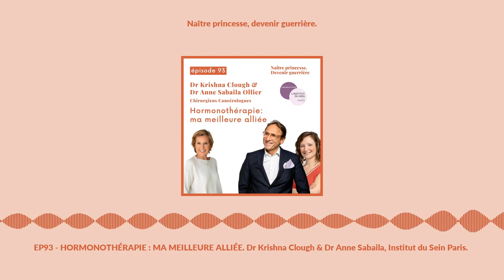EP93 - HORMONOTHÉRAPIE : MA MEILLEURE ALLIÉE. Dr Krishna Clough & Dr Anne Sabaila, Institut du Se...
EP93 - HORMONOTHÉRAPIE : MA MEILLEURE ALLIÉE. Dr Krishna Clough & Dr Anne Sabaila, Institut du Sein Paris.

Vous me connaissez maintenant, j'ai vraiment du mal à contenir mon enthousiasme…etpourquoi devrais-je le faire ?J'étais tellement impatiente de poster cet épisode et de vous faire part de la joie que j'ai eue d'interviewer les Docteurs Krishna Clough et Anne Sabaila, chirurgiens cancérologues de l'Institut du Sein Paris un vendredi soir jusqu'à 20h. Pourquoi je mentionne ceci ?Pour mettre l'accent sur leur engagement, leur dévouement et la passion qu'ils ont pour leur métier. Ca fait tellement de bien d'échanger avec de telles personnes !

C'est un réel cadeau qu'ils m'ont fait, qu'ils NOUS ont fait, de parler d'un sujet aussi important quel'hormonothérapie.Meilleure amie, meilleure alliée, meilleure ennemie, elle fait tant parler d'elle et aujourd'hui, nous vous disons tout en commençant par les bases : À quoi sert ce traitement ? Quels sont les bénéfices ? Ouvrons les yeux et regardons du côté des chiffres.

Tant de médecins ne prennentpasou n'ont pas le temps d'expliquer les réels bénéfices de l'hormonothérapiede même queses effets secondaires et la meilleure façon de les gérer. Ce n'est évidemment pas une accusation, c'est souvent structurel, il manque du temps et pourtant ce temps devrait être pris pouraugmenterl'adhérence au traitement. Alors aujourd'hui nous avons prisle temps,parce que c'est crucial.

Comment ça se passe à l'Institut du Sein Paris ? Comment est-ce que Docteur Krishna Clough et Docteur Anne Sabaila s'y prennent avec leurs patientes ? Comment parlent-ils de l'hormonothérapie ? Comment la présentent-ils ? Vous verrez que leurs mots changent tout.

Nous avons parlé de rémission versus guérison.Nous avons parlé de l'après-cancer, des effets secondaires des traitements, de l’accompagnement des patientes, de culpabilité, de libido, de résilience, de l’impactdesa priorisurl'adhérence au traitement, de leurs grands rêves pour la médecine de demainetbien plus encore.Un podcast extrêmement instructif, tellement positif, j'ai envie de dire novateur car ils proposent de nouveaux regards sur la situation, bref un épisode à ne surtout pas manquer.

Je terminerai en les citant : "Nous, on veut augmenter les chances de guérison en étant le plus ciblé possible, le plus conservateur possible et que les femmes aient la meilleure qualité de vie possible." Un programme que nous avons toutes envie d'entendre !

🤝 SOUTENIR LE PODCAST En terme de temps, de travail et de moyens, ce podcast représente un énoooorme investissement. Un effort qui m’est rendu au centuple grâce à tous vos mots doux, vos écoutes, vos commentaires et j’en passe. Et pour cela, MERCI de tout.

Mon intention, aujourd’hui, est de pouvoir rendre le podcast pérenne. Je souhaiterais, pour cela, que le podcast puisse s’autofinancer.

Recevoir le soutien de mes auditeurs serait le plus beau des cadeaux, dans le cadre de cette quête. Un petit montant peut faire une énorme différence. Selon les moyens de chacun, et selon les envies surtout ! La gratuité de mon podcast est et restera ma grande priorité, quoi qu’il arrive. Je veux qu’il puisse aider le plus grand nombre, peu importe les moyens.

👉Si vous désirez vous abonner à la newsletter, rien à vendre, pas de spam, juste un coucou toutes les semaines avec le dernier podcast, une photo qui inspire ou une citation qui secoue

Création originale : Delphine Remy Montage : Delphine Remy, Alexandre Ryelandt et Evrard Veldekens Enregistrement : Delphine Remy Musique originale : Circle by Hartley